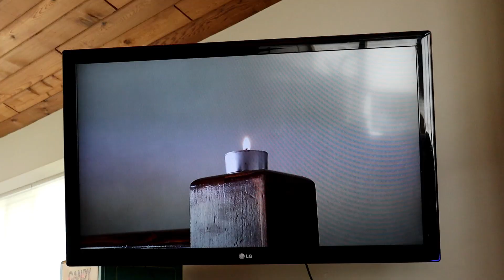A Faint Flame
Hope you guys enjoy this different approach of video making. I was thinking a lot lately about my dreams and passions and looking down on myself for not pursuing them. I created this video as an outlet of how I was feeling.